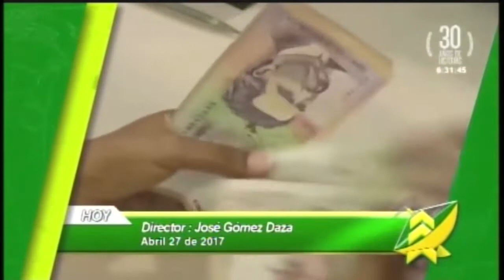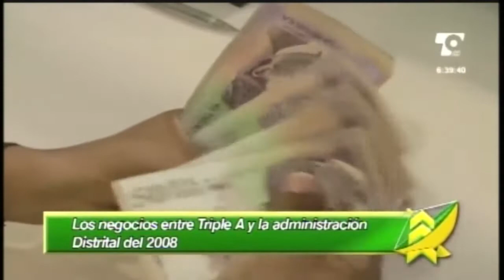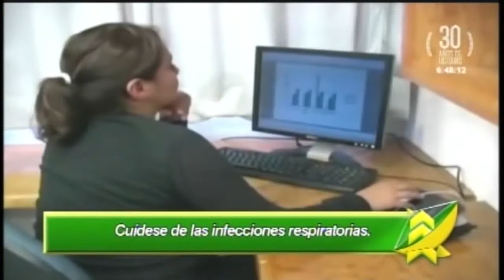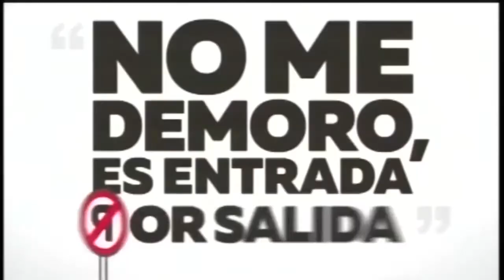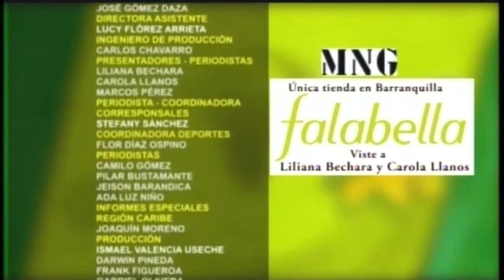LAS NOTICIAS 630 DE TELECARIBE EMISIÓN ABRIL 27 DE 2017